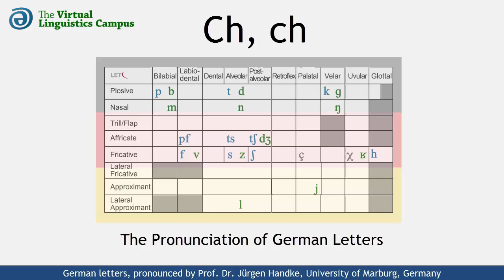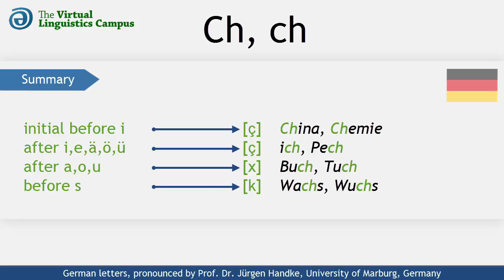DEU_CH - The Pronunciation of German "Ch, ch"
This video shows how the German letter cluster "Ch" is realized phonetically. It provides you with several examples using this letter combination in different positions and includes a section where you can practice your own pronunciation.